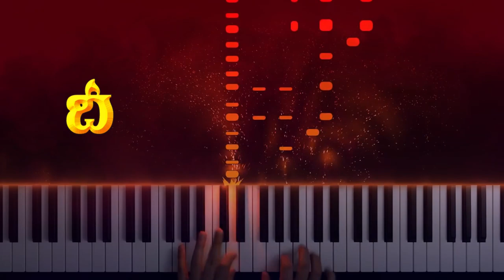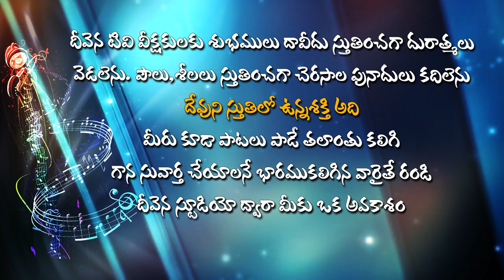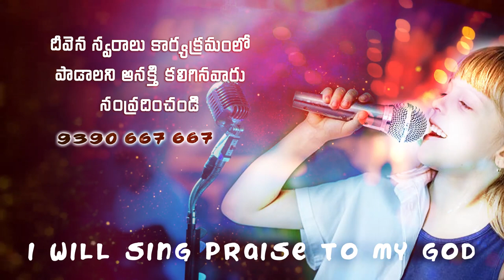చెమ్మగిల్లు కళ్ళలోన కన్నీరెంత కాలం Deevena Swaralu 50 Singer K. Esther Rani Garu